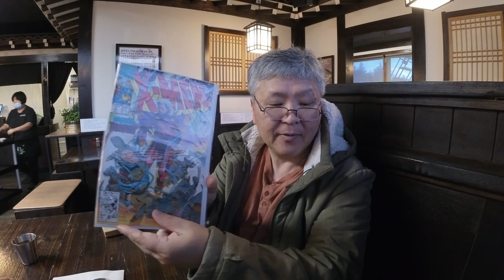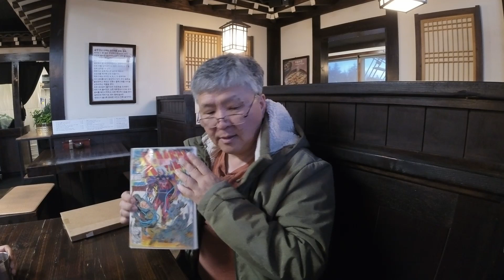먹방 or MukBang and AOK Unboxing with Otaku